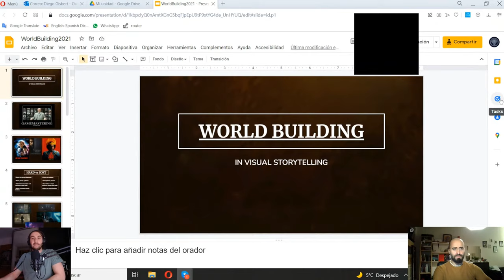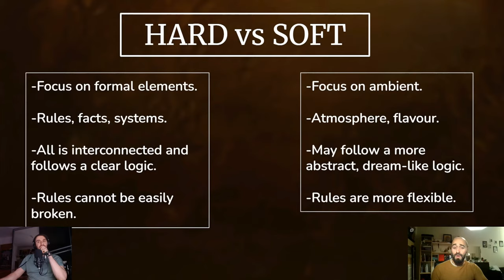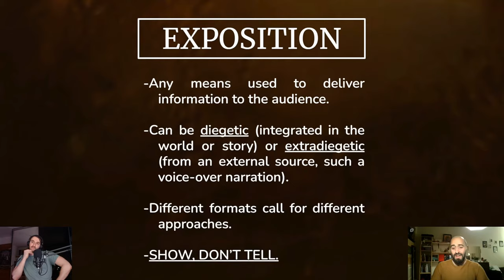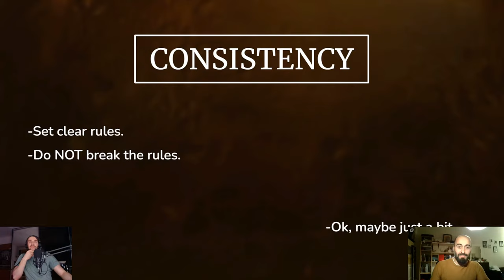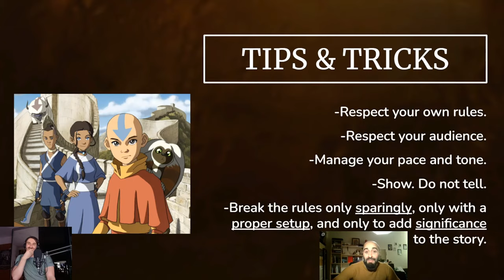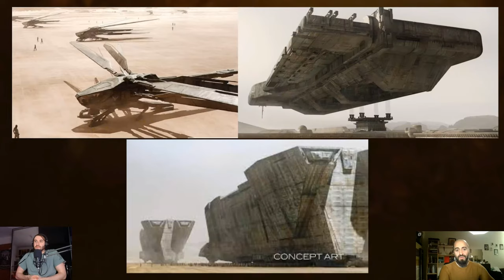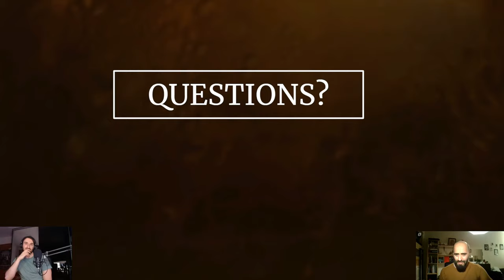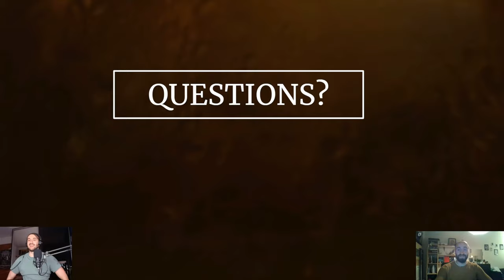ART TALK 10 - Worldbuilding with Diego Gisbert Llorens!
ART TALK is an art podcast, where I discuss all the different things like art, games, music etc. with different artists, when they do art stuff!

Diego is definitely one of the most charismatic persona I had a pleasure to meet! First time I heard of him and seen him talk on Promised Land 2018 festival in Łódź, Poland. He was giving the presentation on a topic of "world building". It was extremely interesting, cool and generally nice... and today I'm happy to announce Diego will present something similar in here!:D

If you have any questions, make sure to ask as much as possible!